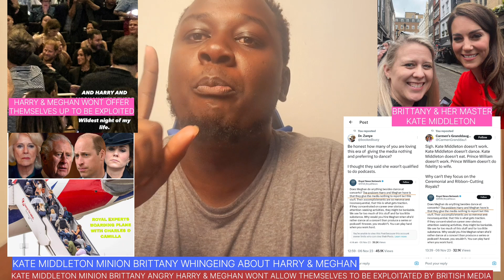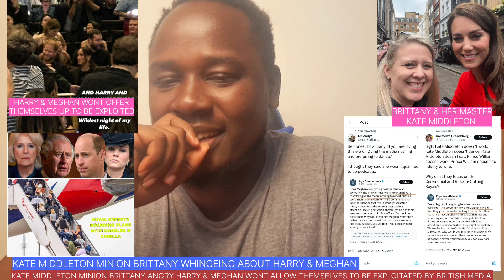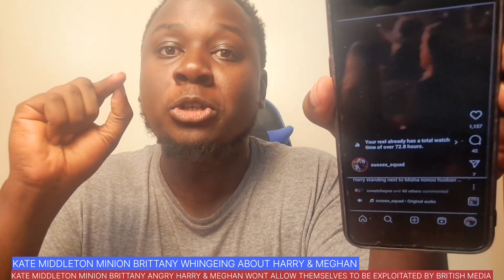KATE MIDDLETON MINION BRITTANY ANGRY AGAIN&SHE BLOCKED ME/THE CONSTANT NEED TO EXPLOIT HARRY&MEGHAN